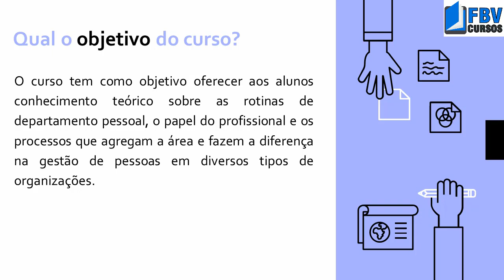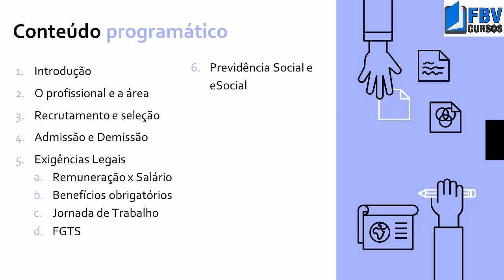CURSO DEPARTAMENTO PESSOAL - INTRODUÇÃO - AULA 01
Matricule-se no curso Gratuito de Departamento Pessoal no link a seguir